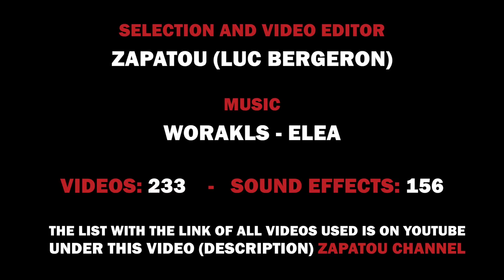Best of Web 7 - HD - Zapatou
Editing and Selection: Zapatou (Luc Bergeron)

This series is not monetized